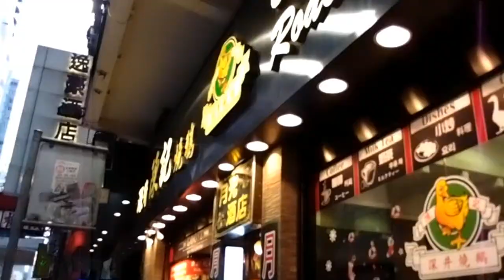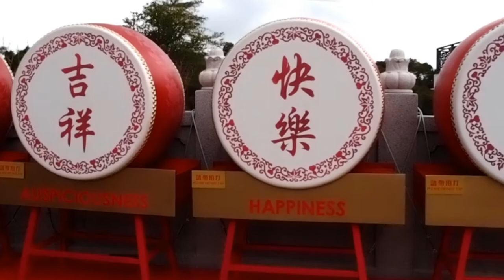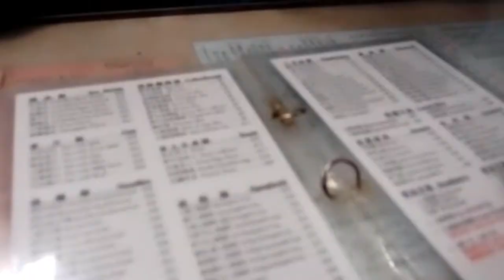Travel Vlog: Hong Kong l meltanyx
Back to Hong Kong for the third time, I really enjoyed and had an incredible time exploring this country again! Even though I was ill on day 4 due to food poisoning, it has been a wonderful 6 days of holiday - to freeze in the cold at the Peak, try new food at highly recommended/ Michelin cafes/ restaurants, explore endless of streets and stores, and visit new tourist attractions.

I hope you guys enjoyed watching this vlog to Hong Kong with me.

YOU MAY ALSO WISH TO:
FOLLOW ME ▹

MUSIC ▹
Light Years | Take Off
Drift l Pages Turn